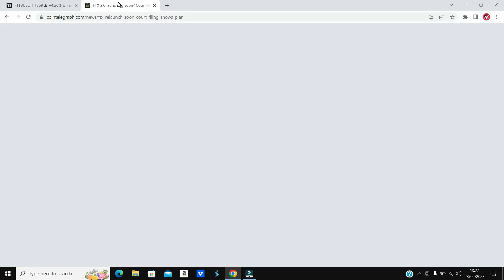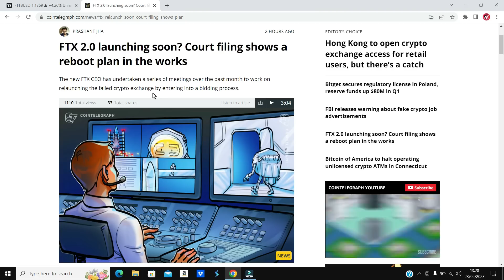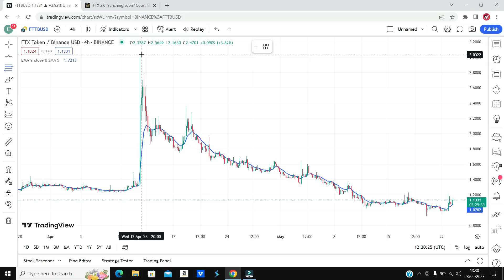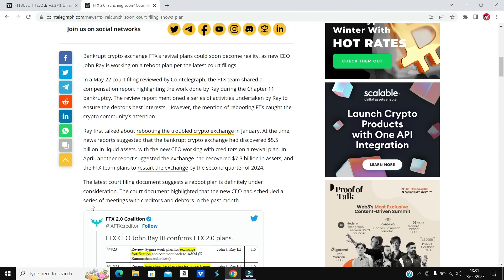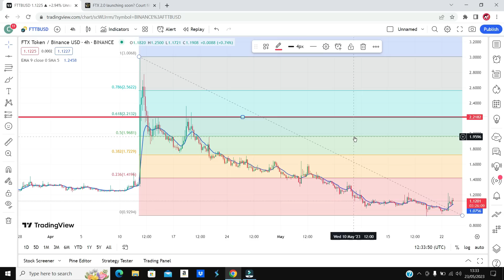FTX 2.0 Coming Back 🚀 Should you Buy FTT token again? FTX COIN 20X Possible 💰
FTX EXCHANGE RELAUNCH - Should you invest in FTT token or not? FTX coin price prediction 2024
 FTX exchange collapsed last year by filing the bankruptcy chapter 11. This news shaked the whole crypto market and billions dollars worth of bitcoin and other cryptocurrencies were stuck in this major cryptocurrency exchange.
New CEO of ftx now decided to relaunch the new exchange FTX 2.0 in the 2nd quarter of 2024. is this bullish news for FTT token which is the native token of ftx crypto exchange? should we hold ftt token or not?